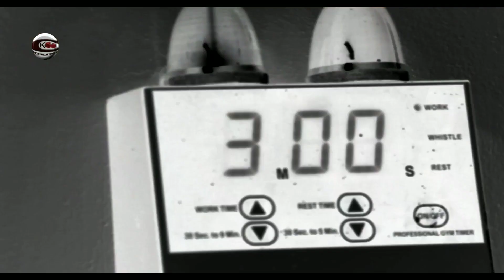Félix "El Diamante" Verdejo regresa en el Mario Quijote Morales, Guaynabo, Puerto Rico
El boricua está claro de que el duelo contra Yardley Armenta Cruz posiblemente definirá su futuro en el boxeo.